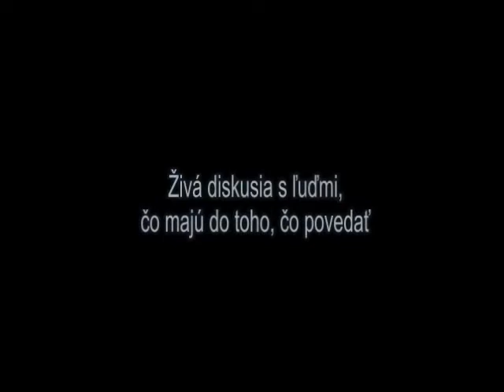Upútavka - Diskusia o vzťahoch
30. december 2009  v Sklenom. Podľa formátu známej diskusnej relácky z televízora.